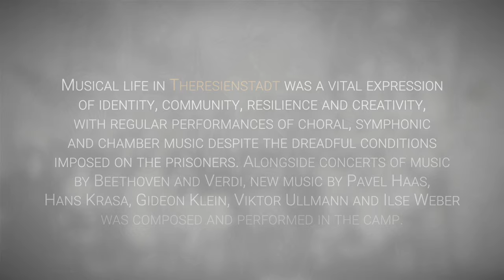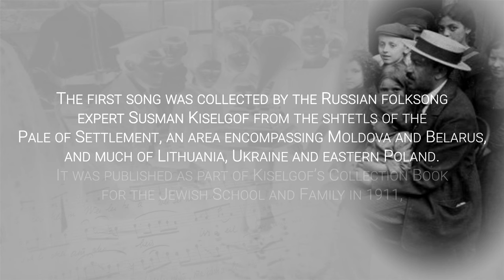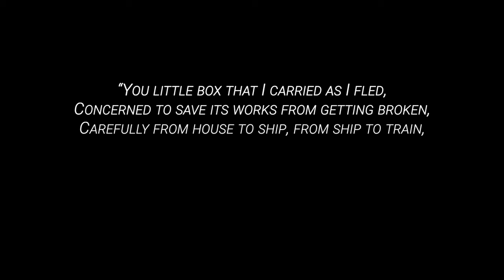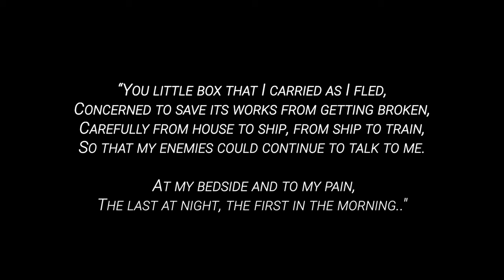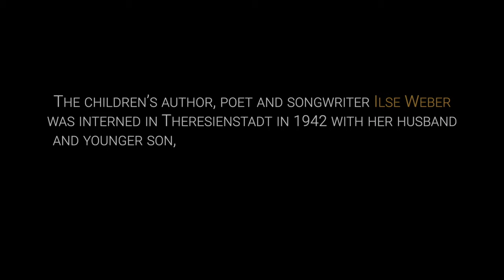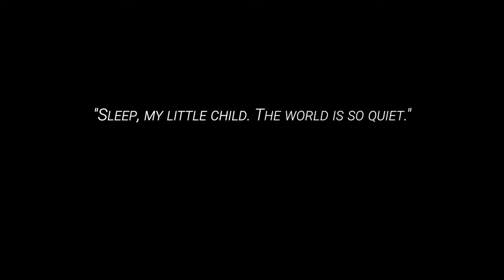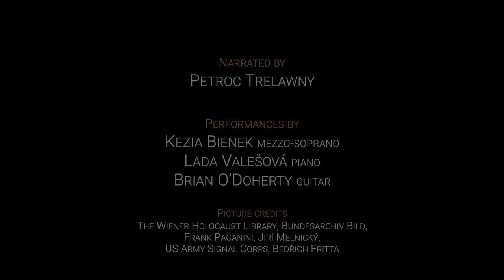Holocaust Memorial Day 2024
To mark Holocaust Memorial Day 2024, Kezia Bienek sings works by Maurice Ravel, Hanns Eisler and Ilse Weber, with pianist Lada Valešová and guitarist Brian O’Doherty.